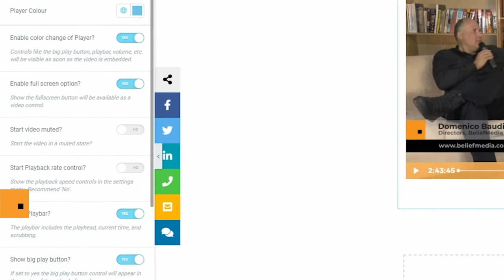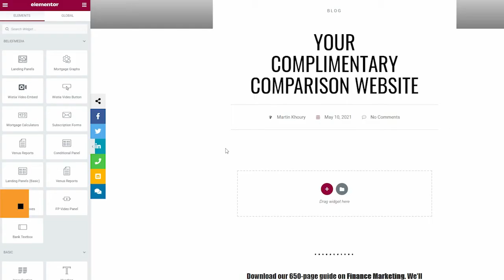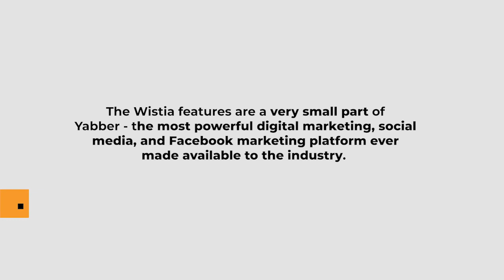Wistia Video Blocks for Elementor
This video introduces the Wistia video blocks made available via the BeliefMedia Yabber plugin. Video is vital to your business so we make the integration of your efforts an easy one.

Videos blocks include a feature-rich block for individual videos, one for a video (modal) button, and a third to display a panel of three videos. All blocks include multiple options to fully customise the appearance of your video.